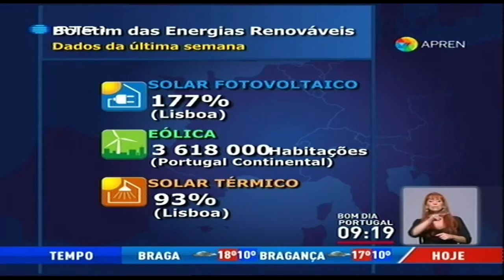Boletim das Energias Renováveis de 19 de Maio 2014